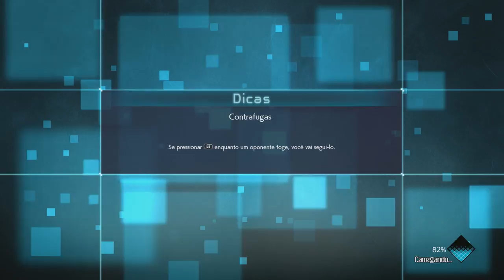JUMP FORCE (DLC) PARTIDAS ALEATÓRIAS - 2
ORIGIN: THI_SNAKE

STEAM: THITHIPANCADAO1

Nossa Fanpage!!!